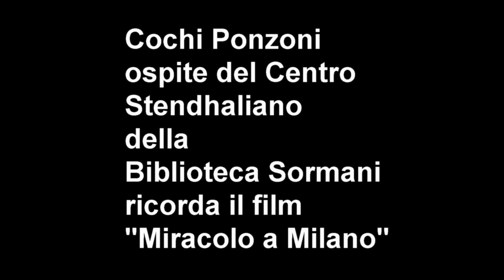Cochi Ponzoni ricorda "Miracolo a Milano"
Ospite del Centro Stendhaliano della Biblioteca Sormani, Cochi ricorda un aneddoto sul film "Miracolo a Milano", girato nel 1950 quando aveva nove anni